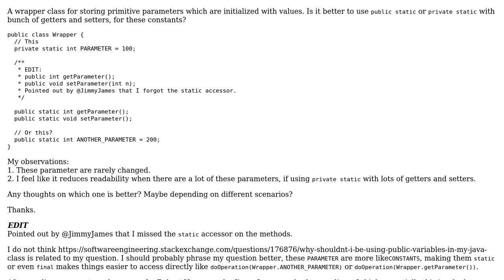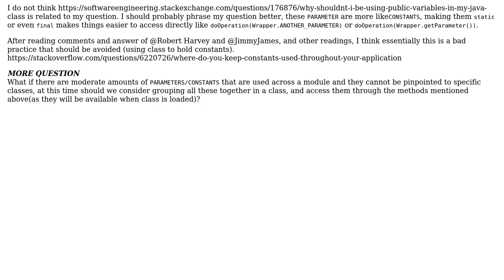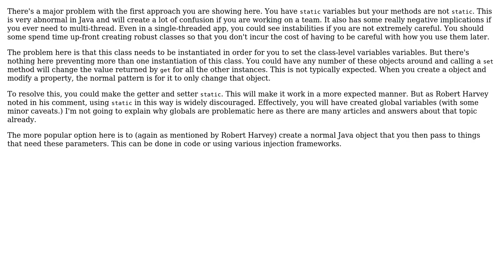Software Engineering: Java - private static vs. public static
With thanks & praise to God, and with thanks to the many people who have made this project possible! You are responsible for your own actions.